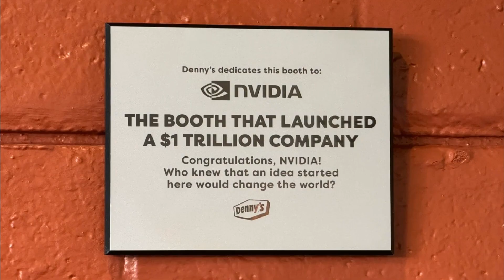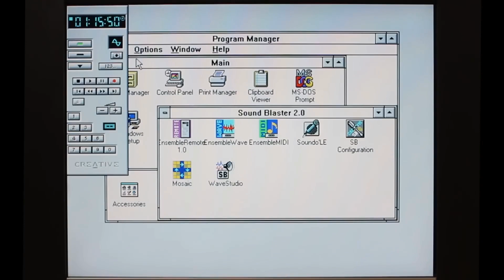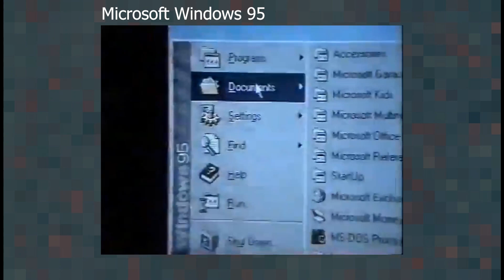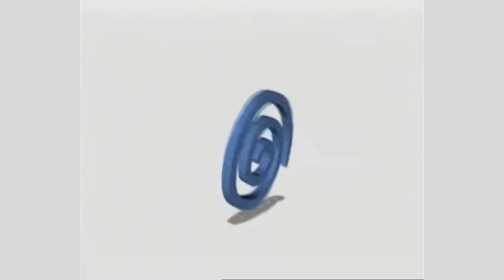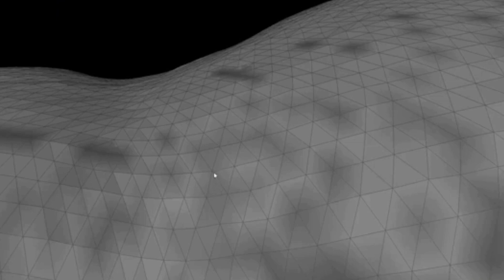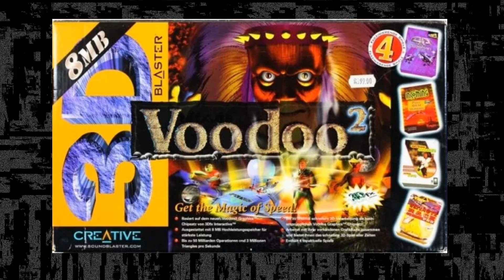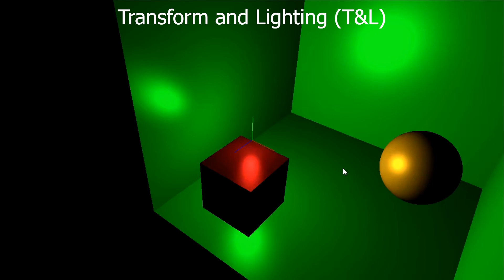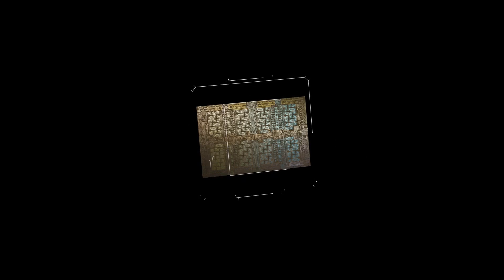From Failure to Market Domination - The Unbelievable Story of NVIDIA's First 7 Years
NVIDIA is a Pioneer in Consumer 3D Graphics. Between 1993 and 2000, the company overcame failure, avoided bankruptcy and managed to become the leader in real-time 3D graphics in a very challenging ecosystem. NVIDIA is the perfect example of how having a vision and resilience can make amazing things happen.

The Best Tool to Create Web Apps Using a Visual Interface (Very Generous Free Plan):

Timecodes
00:00 Intro
00:42 Computer graphics in the early 1990s
02:23 Early years
02:47 Accelerated Computing
03:50 First Product (NV1)
04:33 First SEGA partnership
05:16 Ecosystem challenge
06:47 Second SEGA partnership
08:20 Recovery
10:40 First successful product (RIVA 128)
11:48 RIVA TNT
12:54 RIVA TNT2
13:27 GeForce 256
14:37 More successes
15:18 Conclusion